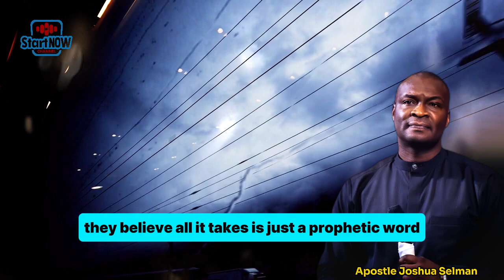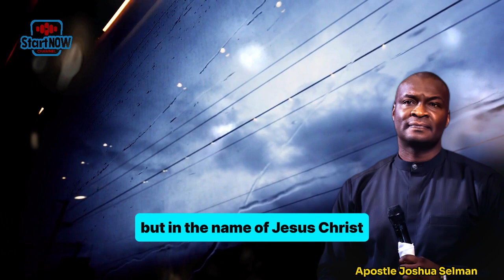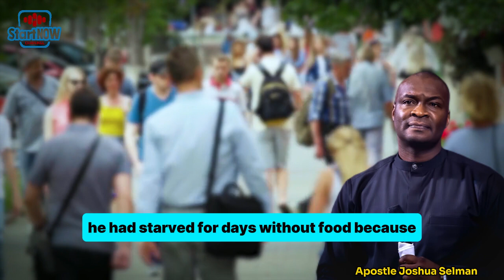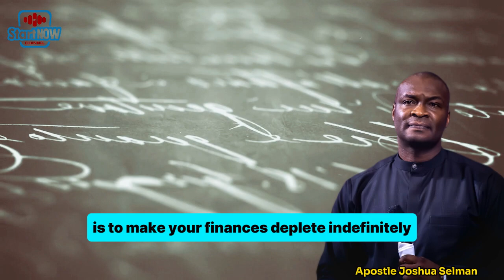THIS IS WHY GOD WANTS YOU TO PROSPER | APOSTLE JOSHUA SELMAN